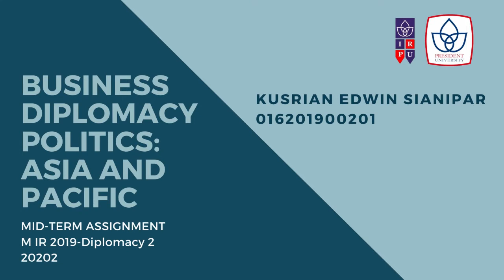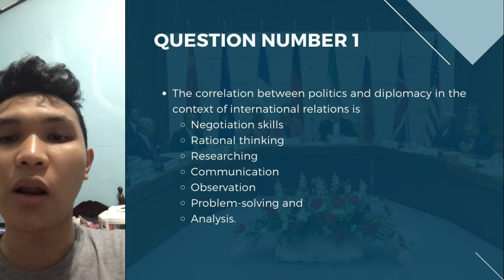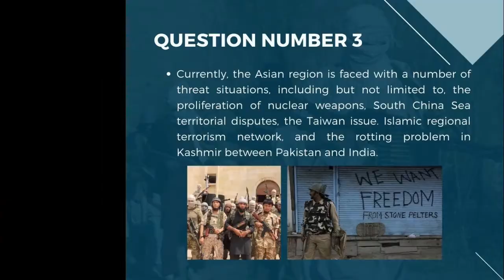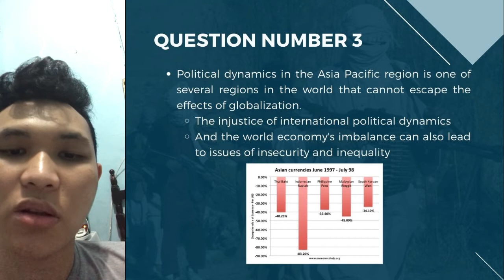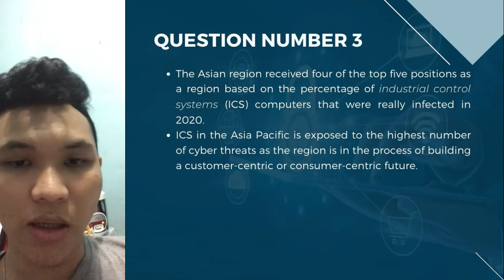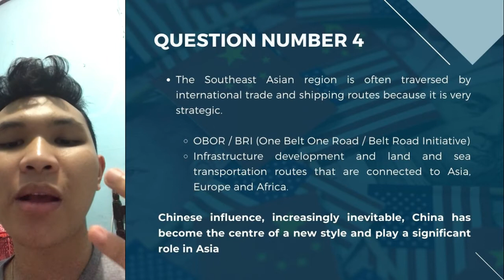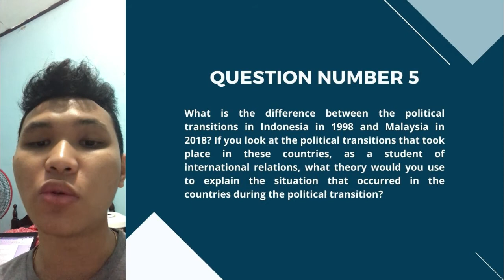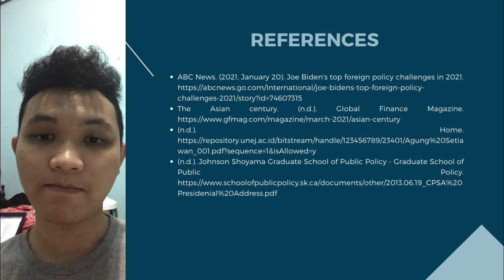Business Diplomacy Politics: Asia&Pacific (Mid-Term Assignment) Kusrian Edwin Sianipar-0162019201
Mid-Term Assignment for Subject Business Diplomacy Politics: Asia&Pacific
Name: Kusrian Edwin Sianipar
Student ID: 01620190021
Class: M IR 2019-Diplomacy 2
Lecturer: Mr. Harryanto Aryodiguno, Ph.D. and Mr. Ibnu Hadi

References:
ABC News. (2021, January 20). Joe Biden's top foreign policy challenges in 2021.
(n.d.). Johnson Shoyama Graduate School of Public Policy - Graduate School of Public Policy.
Kamaruddin, N., & Rogers, R. A. (2020). Malaysia’s democratic and political transformation. Asian Affairs: An American Review, 47(2), 126-148.
Litsareva, E. (2017). Success factors of Asia-Pacific fast-developing regions’ technological innovation development and economic growth. International Journal of Innovation Studies, 1(1), 72-88.
Mahmood, S. (2007). Current political dynamics in Asia: Issues, developments and threats. Medjunarodni problemi, 59(1), 101-133.
McDonald, T. (2020, November 16). What is the regional comprehensive economic partnership (RCEP)? BBC News.